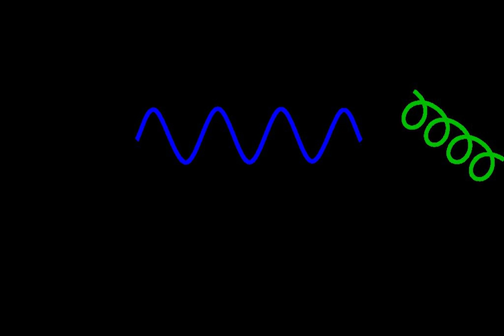Effective field theory | Wikipedia audio article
00:00:59 1 The renormalization group
00:02:24 2 Examples of effective field theories
00:02:34 2.1 Fermi theory of beta decay
00:03:53 2.2 BCS theory of superconductivity
00:04:39 2.3 Effective Field Theories in Gravity
00:05:32 2.4 Other examples
00:07:32 3 See also

- Socrates

SUMMARY
In physics, an effective field theory is a type of approximation, or effective theory, for an underlying physical theory, such as a quantum field theory or a statistical mechanics model. An effective field theory includes the appropriate degrees of freedom to describe physical phenomena occurring at a chosen length scale or energy scale, while ignoring substructure and degrees of freedom at shorter distances (or, equivalently, at higher energies). Intuitively, one averages over the behavior of the underlying theory at shorter length scales to derive what is hoped to be a simplified model at longer length scales. Effective field theories typically work best when there is a large separation between length scale of interest and the length scale of the underlying dynamics. Effective field theories have found use in particle physics, statistical mechanics, condensed matter physics, general relativity, and hydrodynamics. They simplify calculations, and allow treatment of dissipation and radiation effects.